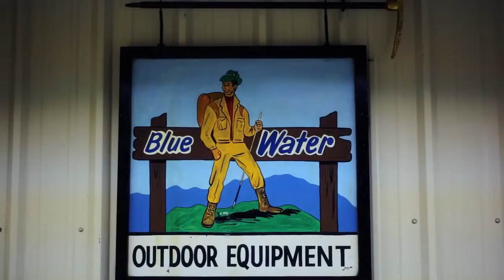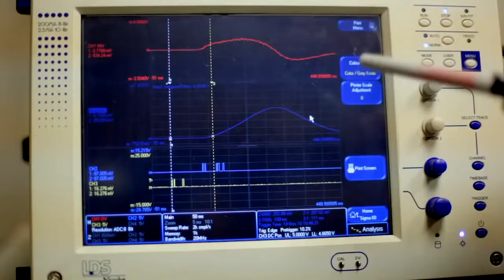Bluewater Static, Hard-Wearing, and Reliable Climbing Rope Demo by Security Pro USA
Do you love climbing? Then you must be aware of what importance a rope holds.

The climbing rope is the centerpiece of the safety system. It is the most critical climbing equipment. You need to buy a rope that you can rely on, which is a strong build.

Bluewater ropes are what you need! It is one of the softest catching ropes available in the market. Bluewater static ropes come in a wide range with different quality and colors as well.

As you can see in the above video how we make strong climbing ropes, Bluewater has been creating ropes since 1957. We have the experience and the strength it needs to make amazing and reliable climbing ropes.

Modern climbers are well-read and go for the best in the market, Bluewater has grown so popular because people trust our quality and they know they are safe when they buy our static ropes.  You can find it all- Low Elongation rope, hard-wearing rope, Polyester sheath, etc. And also available in all sorts of color too.

About us!
We, Security Pro USA, are proud to say that we have developed an intricate, delicate, and diverse set of satisfied global clients in military, government, defense, aviation, maritime, and peacekeeping.
We have the experts working for us, we employ ex-military officers, soldiers, and analysts. Our expert consultants can be a vital part of any decision making process.

We stand behind our work. Security Pro USA offers top of the line security products and protection services for Corporate, Government and Civilian customers.

To know more about us you can visit our official
If you want to more information or want to ask something you can fill-up the form

We value your opinion, do not shy away from sharing your experience with us in the comment section.